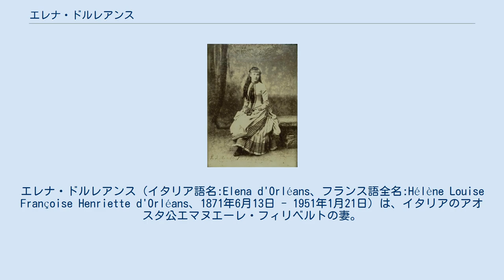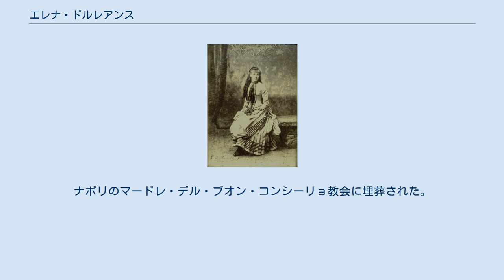エレナ・ドルレアンス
エマヌエーレ・フィリベルト・ディ・サヴォイア＝アオスタ
エレナ・ドルレアンス（イタリア語名:Elena d'Orléans、フランス語全名:Hélène Louise Françoise Henriette d'Orléans、1871年6月13日 - 1951年1月21日）は、イタリアのアオスタ公エマヌエーレ・フィリベルトの妻。
フランス語名はエレーヌ。
 フランス王位請求者のパリ伯フィリップとその妻マリー＝イザベル・ドルレアンの次女として、イギリスのトゥイッケナムで生まれた。
少女時代のエレーヌは、イギリス王子のクラレンス公アルバート・ヴィクターの花嫁候補とされた。
しかし、父フィリップが結婚に伴いエレーヌがイングランド国教会に改宗することに難色を示したため、成立しなかった。
次に、皇太子ニコライ（のちのニコライ2世）の花嫁を探すためヨーロッパを歴訪していたロシア皇帝アレクサンドル3世に見初められたが、ニコライがヘッセン大公女アリックスと恋仲になったことから、これもご破算となった。
 1895年、キングストン＝オン＝テムズでエマヌエーレ・フィリベルトと結婚した。
 第一次世界大戦のリビアで、エレナは志願して看護婦として赤十字社で働き、戦後に勲章を授けられた。
その後、研究のためにアフリカ、極東、オーストラリアを旅行した。
 1931年、エマヌエーレ・フィリベルトと死別した。
1936年、オットー・カンピオーニ大佐と再婚した。
 第二次世界大戦中、エレナはファシズムの擁護者となり、彼女の息子たちはムッソリーニに重用された。
彼女が熱烈なイタリア愛国者に転向したことは生家のオルレアン家に衝撃を与え、エレナと両親の仲は断絶してしまった。
 1951年、カステッランマーレ・ディ・スタービアで死去した。
ナポリのマードレ・デル・ブオン・コンシーリョ教会に埋葬された。